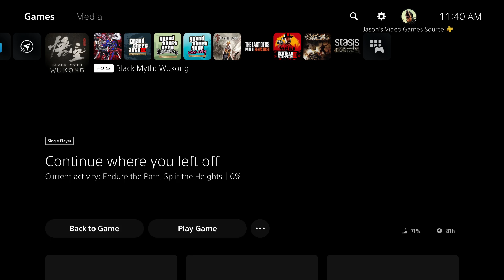Black Myth: Wukong - New Thunderclap Temple: Defeat Hoarfrost (Spell) Knot of Voidness Material